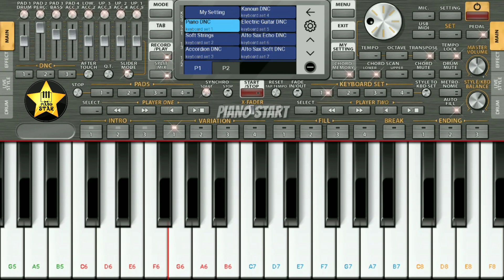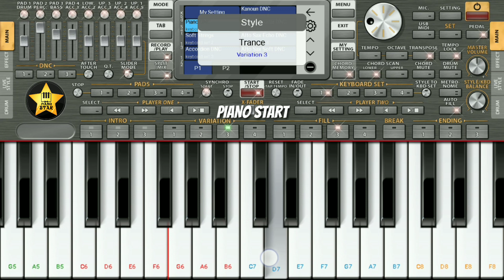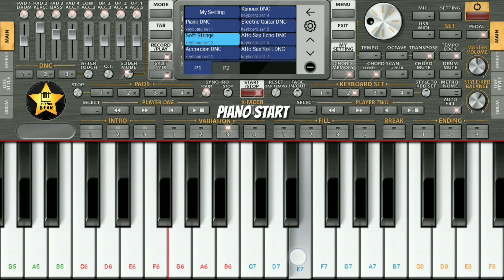Jhuk Na Paunga (RAID) - Ajay Devgn | Ileana D'Cruz | Mobile Instrumental Cover On ORG 2024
Learn jhuk na paunga song from movie raid on mobile Piano app like perfect piano, org 2024 etc...

In this video i am using Org 2024 app
you can download this app in Android & iOS from playstore...